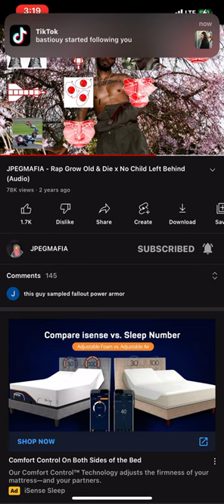rapgrowolddiexnochildleftbehind but you can play it on aux